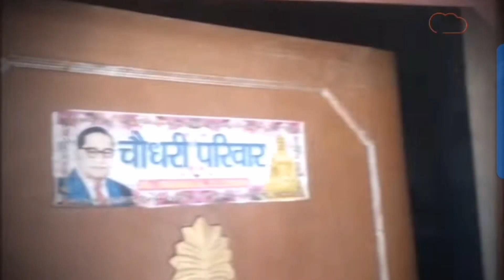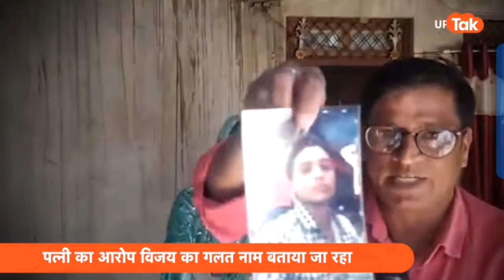विजय उर्फ उस्मान एनकाउंटर : से पत्नी ने कहा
विजय चौधरी एनकाउंटर
उमेश पाल हत्या कांड से परिवार हुआ बेहाल
संदीप की पत्नी का बयान